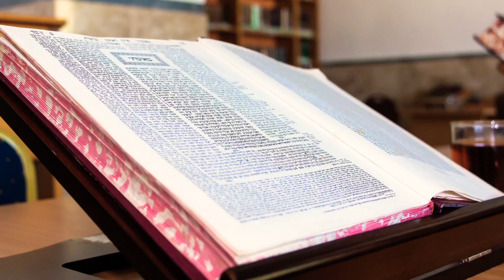ויקחו לי תרומה 📖 איך אפשר להתרומם בעצמנו ולהרים את הקב"ה 📖 האותיות ל-י חידוש של הבא"ח 📖 פרשת תרומה